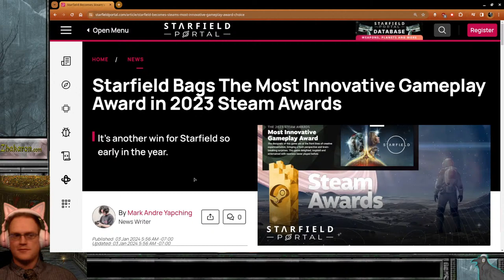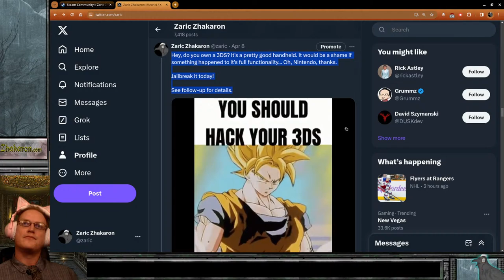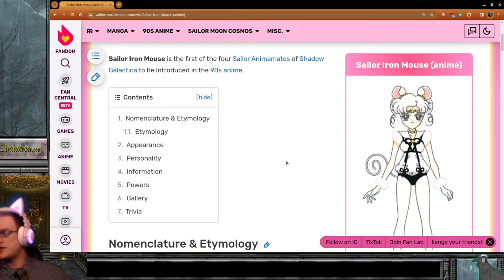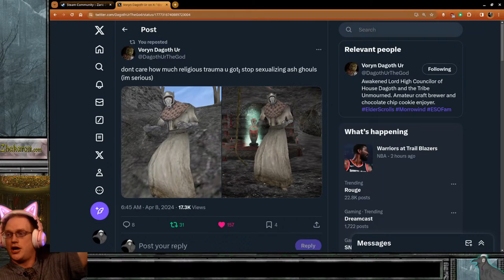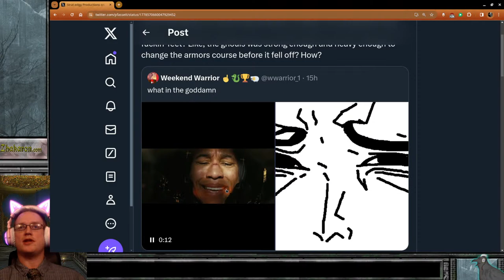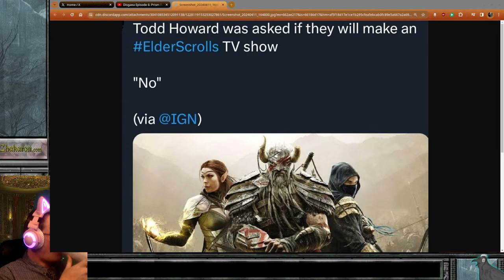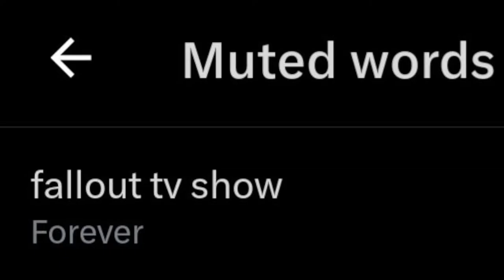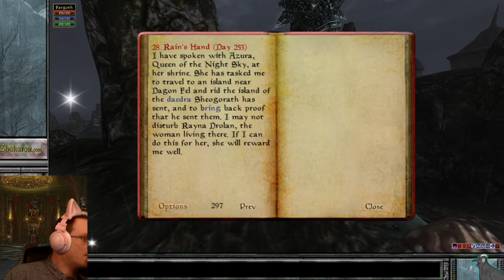[Morrowind] Corprus Time! Slay Dagoth Gares!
Starting out with an experimental build of Elder Scrolls 3: Morrowind running in the OpenMW engine. We are going to be playing FAR from optimal, and this is intentional. I've tuned the settings to turn leveling into an automatic process, and does not require sleep, but is exceedingly slow and starts the character weaker than a level 1 in Morrowind is supposed to be.

To make up for this, we will have the ability to recruit people who like us, and will savescum to achieve desired barter results for vendors. This, very silly process is fun for myself. Morrowind will not remain horribly oppressive the entire playthrough, but merely the first few days.

The mod list is on my personal website blog as per usual. Plugin Merging is non-optional but the tool for it is easy and listed.

The actual character is a Dunmer sort of Mystic-Cleric focusing on All magic except destruction, opting to use a Mace and Shield instead, the class name is a corruption of alternate title for Monk. Because Heavy armor is Best in Slot, Light Armor is easiest to get, and Unarmored requires no thought. I opted to go with Medium Armor which is the rarest, generally hardest to get. The end-game for Medium Armor is Ice Armor from Bloodmoon.

Roleplay (RP) wise, we are a disgraced Tribunal Worshiper from Cyrodiil who got imprisoned for a murder she didn't commit. This provides her sufficient cynicism toward the law to take advantage of illegal activities, since our Morrowind is modded to be horribly unforgiving mechanically speaking. She has no loyalty to the Imperial Factions and is using them as a stepping stone to get strong enough to do the Pilgrimages.

The goal is to complete or at least progress radically in the Tribunal Temple as a part of Caius' "Cover Life", which will give us Redemption in the eyes of the gods, from our perspective. At least before eventually finishing the main quest and turning on the Tribunal afterward due to the implications of the Main Quest. After the main quest, there is no "Plan" other than to continue adventuring with whatever morals we've decided to go with by that point, winging it in other words.